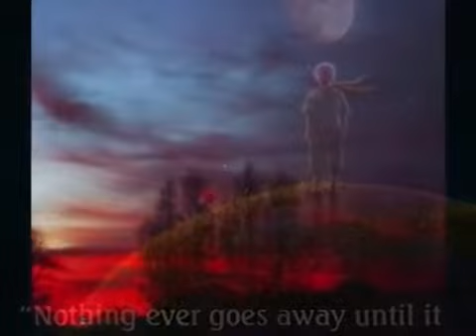Native American tale of Eia the Giant